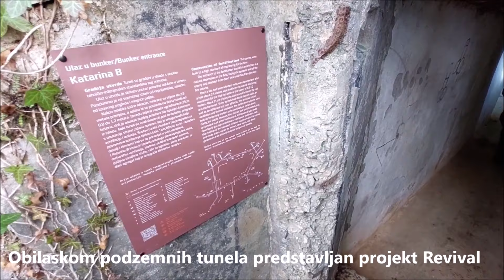Obilaskom turističke rute Katarina B tj. podzemnih tunela i šetnice predstavljen projekt Revival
Turistička ruta Katarina B -  Obilaskom podzemnih tunela i šetnice predstavljen projekt Revival